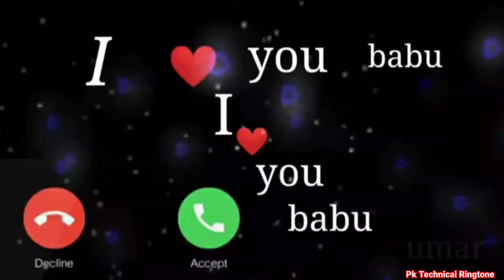New Message Ringtone 2023| Sms Tone |notification ringtone |massage ringtone 2023